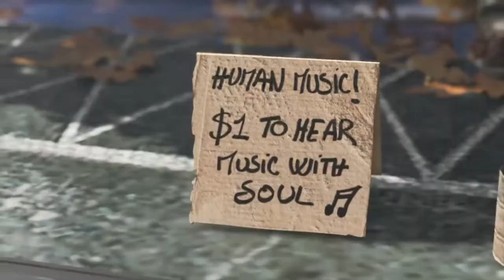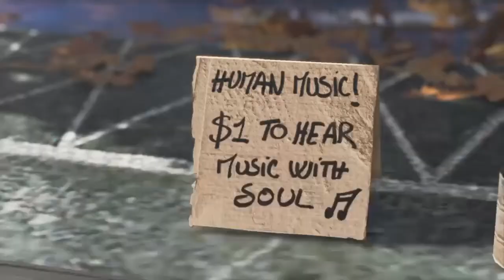［Detroit Become Human］第2話 色あふれる世界